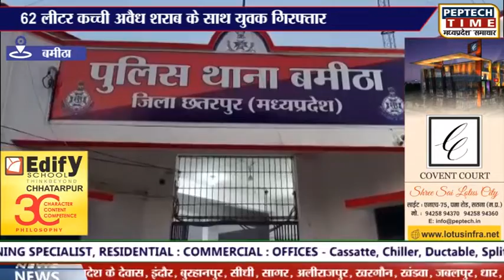बमीठा- 62 लीटर कच्ची अवैध शराब के साथ युवक गिरफ्तार